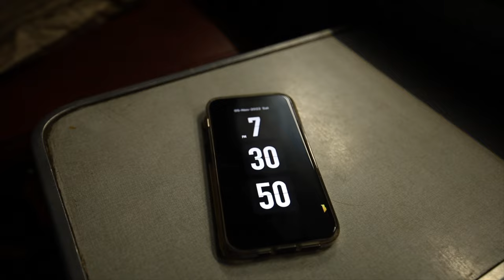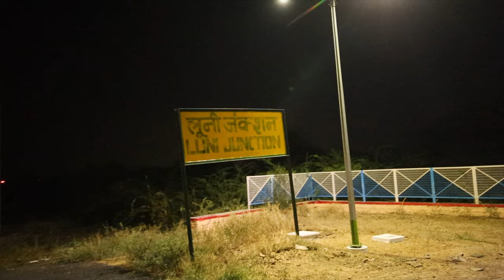JODHPUR TO PALI BEST TRAIN full information // suriyaNagri express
My name is mukesh bugaliya, I am a content creator, vlogger & Motovlogger from jodhpur , India. I upload daily vlogs in Hindi on my YouTube channel either in the morning at 9 am . I love to share my travel and lifestyle videos. I am here to entertain, educate and inspire.

What are used for vlogging
1 i am use  camera
2 Mic
3. drone

THANKS FOR WATCHING I HOPE YOU LIKE THIS VIDEO IF YOU LIKE THIS VIDEO THEN PLEASE LIKE SHARE AND SUBSCRIBE THANK YOU SO MUCH BYE-BYE TAKE CARE SEE YOU SOON AND TAKE CARE YOUR FAMILY AND YOURSELF

I've explored parts of Rajasthan, Jodhpur, Jaipur, Udaipur , Kumbhalgarh in India. I have done some international trips like Singapore.